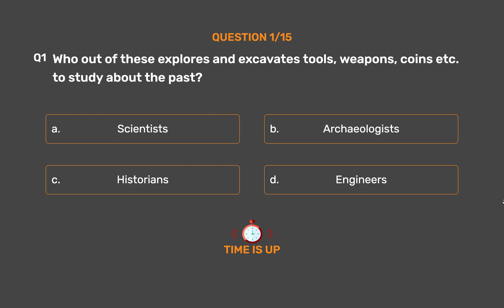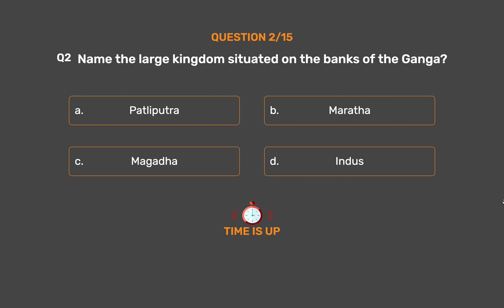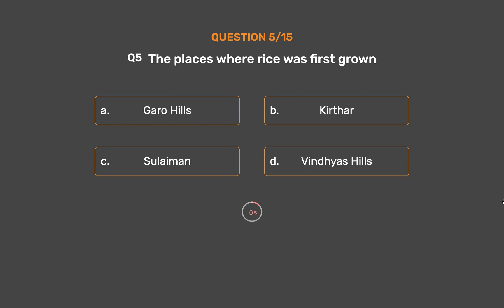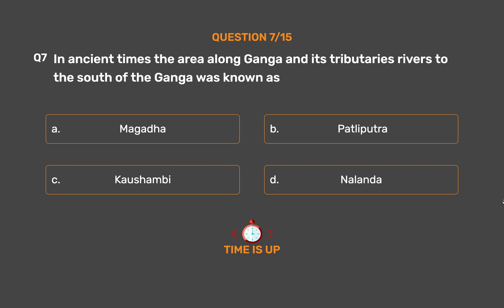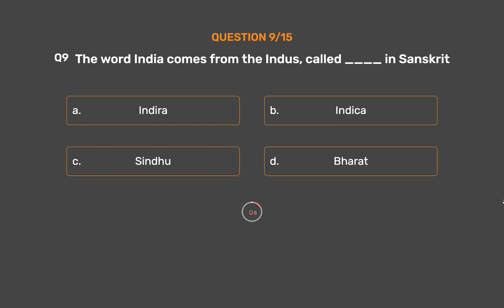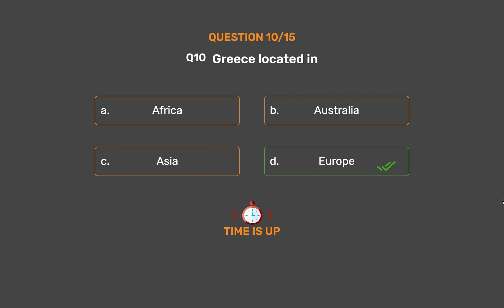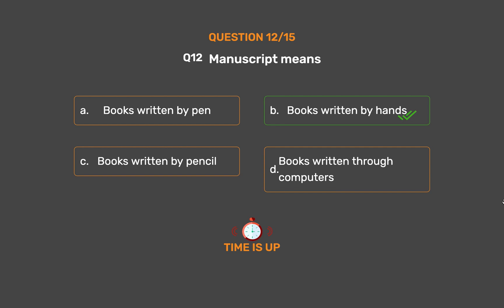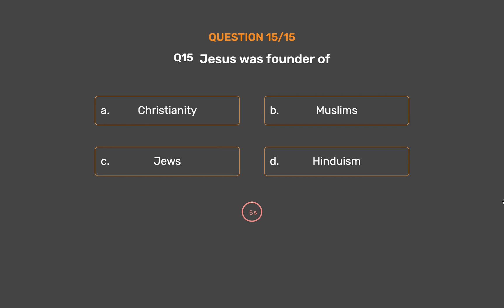NCERT CLASS 6 - Science - What , Where , How And When ?